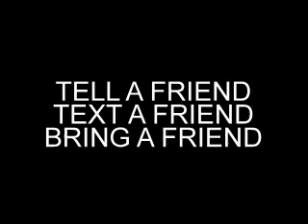COACHES CORNER PROMO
Promtional video for Coaches Corner Club of Dallas